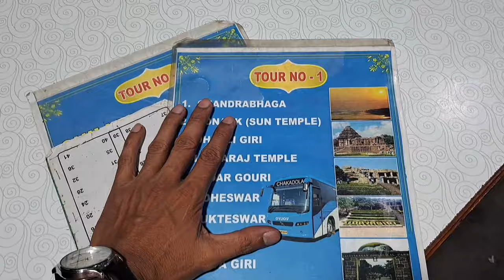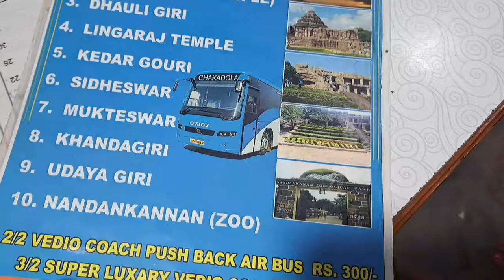Puri Tour Guide | Odisha Jagannath Puri Yatra | Puri Jagannath Temple Guide Hindi | Chilika Lake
Vlogs Link---

PURI TOUR PLAN | Three day trip to Puri with Family | Jagganaath Tour Guide | Hotels in Puri Odisha

Jagannath Puri Tour Plan | Puri Tourist Places | Puri Tour Guide | Puri Tour Budget | Jagannath Dham

Jagnnath Puri Dham Travel Guide in Hindi -2022 || जगन्नाथ पुरी संपूर्ण यात्रा गाईड ||@visit my India

Jagannath Puri Dham 2023 | Jaganath Dham Puri Full Details | Puri Jagannath Dham Yatra

Puri Best Hotel near Sea Beach | Near sea beach hotel puri

ପୁରୀ ୩ ରାତି ୪ ଦିନ 😍 PURI ODISHA Tour Guide 👍 Odia Monk

Puri Beach first time water bike riding...in @puribeach@Ramsai18rock

2 DAY 1 NIGHT JAGGANATH DHAM PURI YATRA TOUR PLAN | GROUP & SOLO TRAVEL PLAN 2022

Jagannath Dham Puri Complete tour guide video l Puri Kaise ghume l Puri kaise jaye l chardham yatra

Puri Tour 2022 || Best sea view hotel room || Puri Mahaprasad Details || Swargadwar Beach

{ जगन्नाथ धाम } Jagannath Puri Odisha | Jagannath Tour Guide | Jagannath Dham Yatra | जगन्नाथ 3 Days

PURI HOTEL 2022 //Ep -3 || all details about puri hotel near swargadwar beach.

PURI BEACH WATER SPORTS | ODIA VLOG | ODIA SURFER HARRY

Jagannath dham Puri 2022 || Hotel room tour, street food street shopping and best Restaurant ||

Puri Tour 🥰 || Jagannath Temple , Konark Temple , Beach 🏝️ || Vlog || Mitesh || Keshavi

WONDER WORLD WATER PARK PURI 2022 || ୱଣ୍ଡର ୱାର୍ଲ୍ଡ ୱାଟର ପାର୍କ 2022

Chilika Lake and Kalijai Temple Vlog II Bhubaneswar to Chilika By Bus ll Drone View

তথ্য জেনেনিন তাহলে বিপদে পড়বেন না/Puri tour guide 2023with Sopan Shiksha Kendra/new information 23

{ जगन्नाथ पुरी } Jagannath Puri Mandir | Puri Odisha | Jagannath Dham Yatra | Puri Tourist Places

Jagannath Puri Tour Plan 2023 | Famous Puri Tourist Places | जगन्नाथ पुरी यात्रा Odisha |

Chilika Lake Tour Guide | Kalijai Island | Boating | Travel in Low Budget Price | Nayak Pramod Vlogs

Puri Sea Beach 2023 | Jagannath Puri Video | Puri City 2023 | Puri Beach Market | Vlogs Rahul

Puri Tour | Puri Tour Guide | Puri Tourist Places | Puri Hotel | Puri Jagannath Mandir | Puri

Puri Episode : 4 I Puri Food Tour I Chena podo + khaja + fried fish & more I

|| PURI IN ULTRA HD 4K || PURI CITY || SRI MANDIR || PURI BEACH || BLUE FLAG ||

jagannath Temple ! jagannath dham yatra! jagannath Puri tour plan 2023 jagannath Puri tourist place

Hotel Sonali Puri।Best budget friendly & sea facing hotel in Puri।Hotel sonali room tour।puri2023

Puri Travel Vlog 2021 । Beaches of Puri । Places to Eat, Puri Beach Market Shopping, Blue Flag Beach

puri tour

puri trip

jagannath puri

puri

puri vlog

puri me ghumne ki jagah

puri tourist places in hindi

puri beach

puri trip vlog

puri trip budget

puri ghumne ki jagah

puri vlog 2023

places to visit in puri

puri tour & travels

chilika lake odisha

puri jagannadh

puri trip for 3 days

puri travel guide

puri beach orissa

jagannath puri tour plan

puri odisha

puri tour guide in hindi

puri visiting places

jagannath puri trip plan

jagannath puri vlog

puri travel vlog

puri odisha tourist places

puri blog

puri vlog hindi

puri places to visit

puri best places to visit

puri vlogs

puri tour in hindi

puri travel

odisha tour

puri sightseeing

Taging:-
diamond, birth stone, Chilika Lake, How to identify fake gemstone, chilika lake odisha in hindi, चिलिका लेक, natural gemstones collection, making fake gemstones, man made gemstones, jagannath dham puri, Jagannath dham